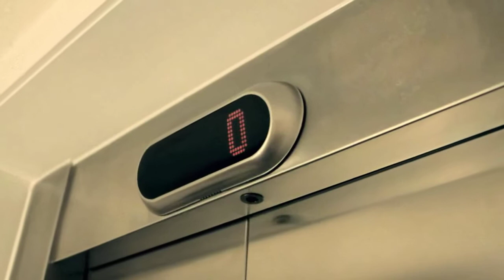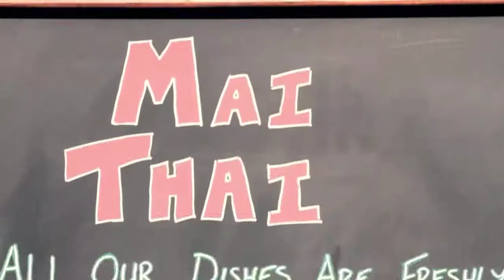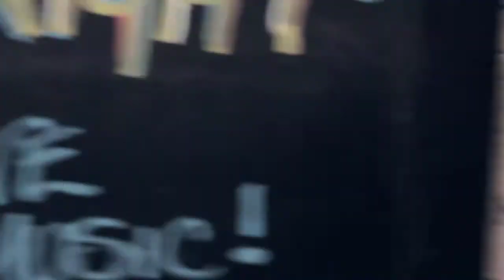Matt Norris And The Moon - BEHIND THE SONGS WISE1